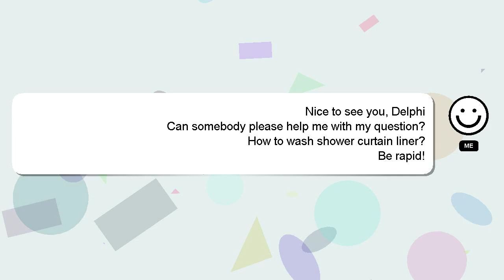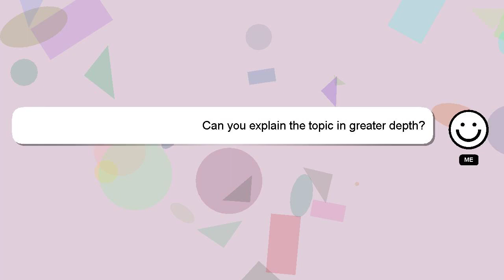How to wash shower curtain liner?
Allow me to introduce myself briefly, Hello, I am Delphi. I am at your disposal to help you with any questions you have. - How to wash shower curtain liner?

Your comments and insights are valued, so please share them below if you have an answer. I will express my appreciation for your answer by 'hearting' it.

*2 What we are experimenting :*